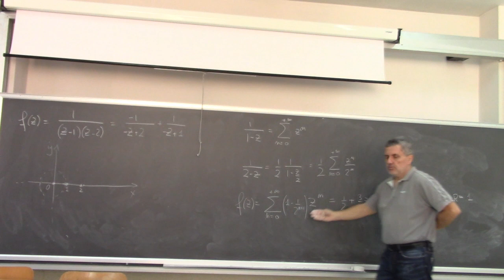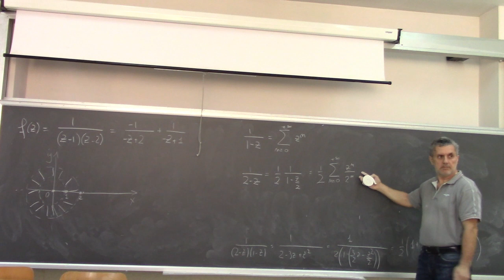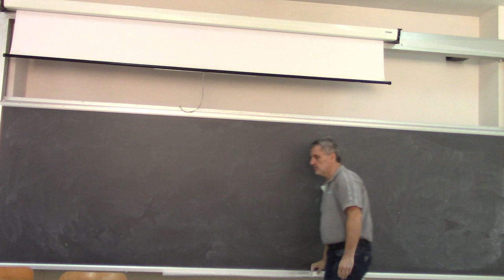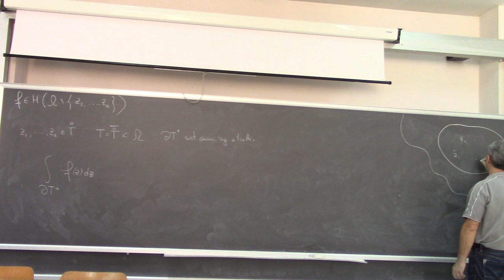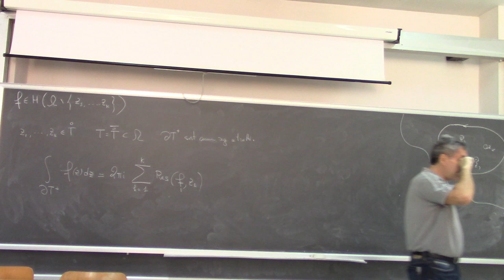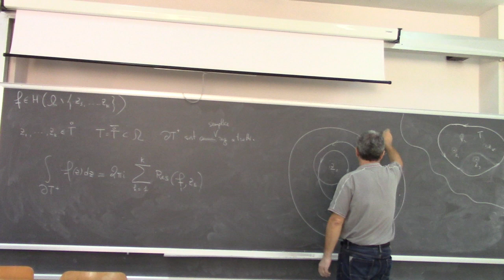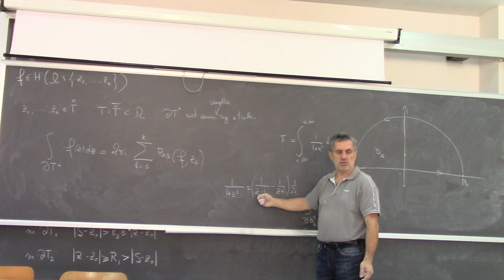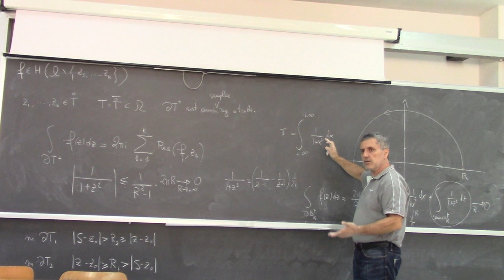Metodi matematici per ingegneria l9b